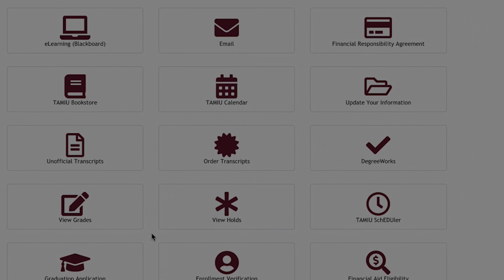Uconnect Reloaded: A Message to Students